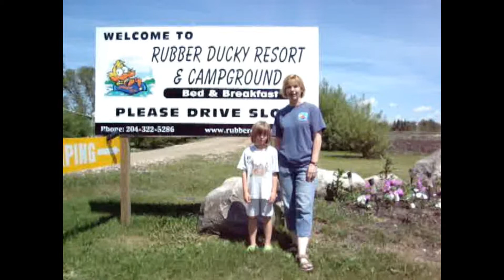Rubber Ducky Resort & Campground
Rubber Ducky is an agritourism operation in Manitoba's Interlake region. Come visit to see how the family farm was transformed into a family campground.